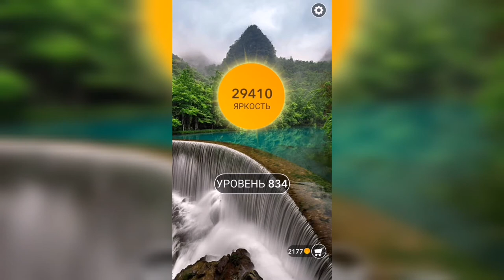Word / Слово Крест: Поиск русского кроссворда / Уровень 834